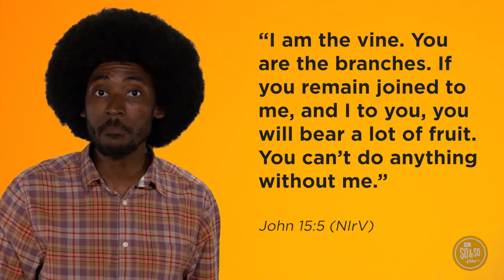56 Lesson, Week 1 | October 1, 2023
A Tree and Its Fruit
Luke 6:43-45 (John 15:1-17)